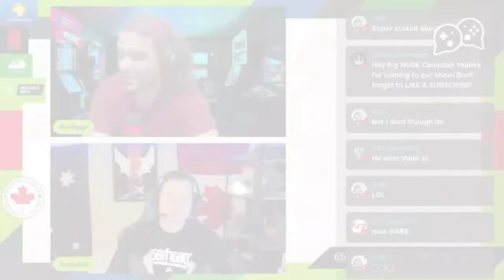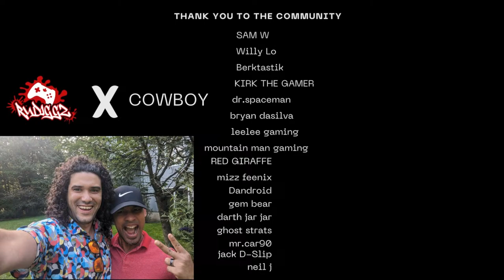Balls and Gates 3